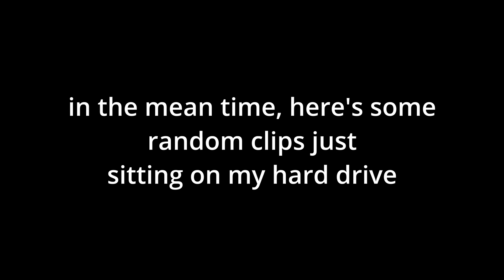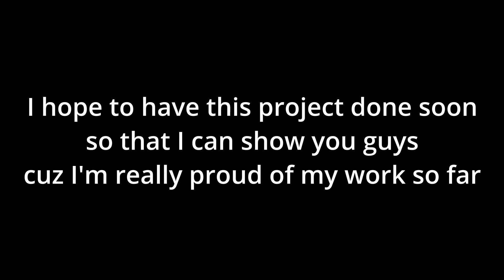random panther clips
Literally just Random Panther Clips

Thank you guys for watching! Hope you enjoyed!!